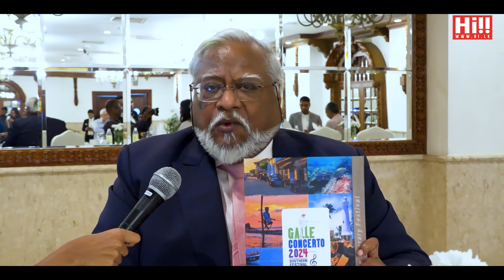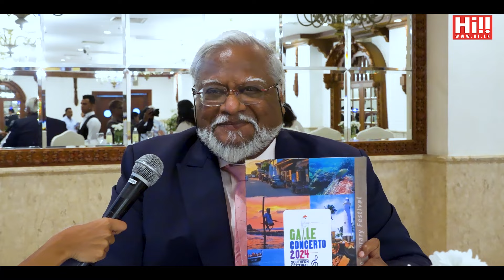Hi!! Events | The launch of ‘Galle Concerto 2024 – the Southern Festivals’ and its Handbook.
Embark on a Cultural Odyssey: Join the Grand Launch of Galle Concerto 2024 – the Southern Festivals, a Spectacular Fusion of Arts, Literature, and Culinary Delights. This event was held on January 17th at Kingsbury Colombo.